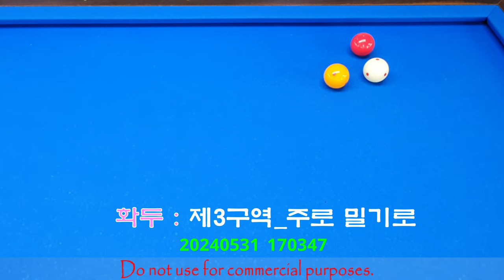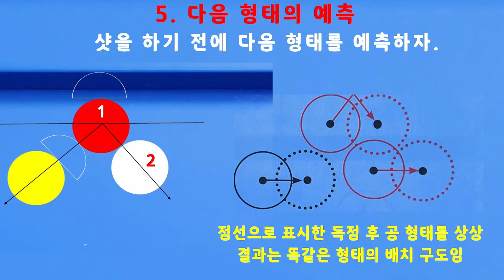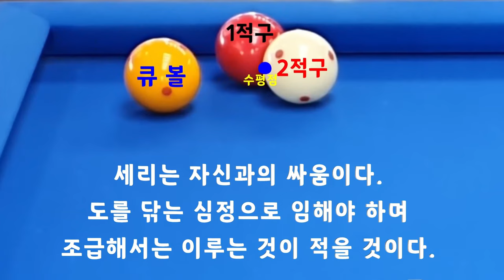[4793] 한국당구아카데미 // 제3구역_주로 밀기로 / 세리(일단) : 3640(1340)일 / 16258(4199)시간_ 2024.05.31.